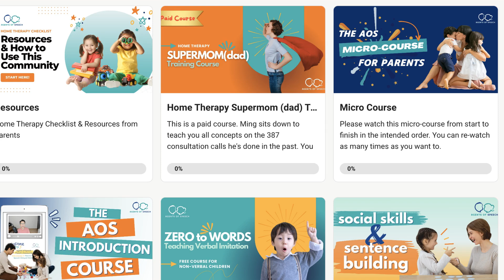Do Pandemic Babies Speak Less?